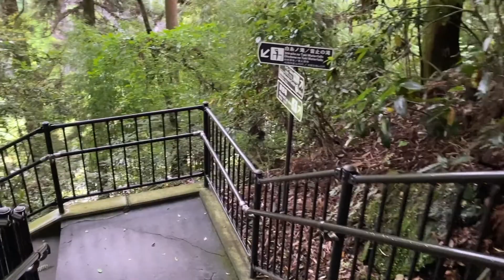【Shiraito Falls】The most famous national treasure beautiful waterfall in Shizuoka Prefecture.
There are several waterfalls with this name.  But I think this place is the most famous.
Melted snow water from Mt. Fuji flows down from a winding cliff 20m high and 150m wide, creating countless large and small waterfalls.
In Japanese, it means waterfall of white threads.